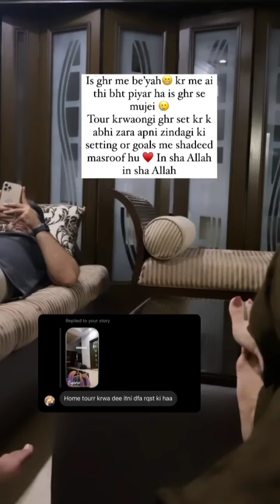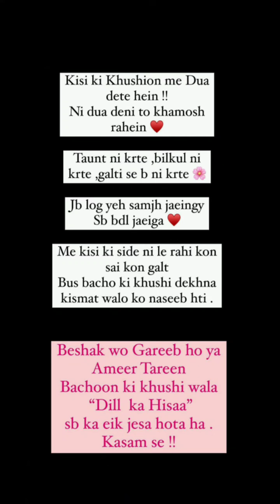Merium Pervaiz Reached Lahore Safely. Merium Pervaiz Lajore Mw Grocery Krty Hwy❤